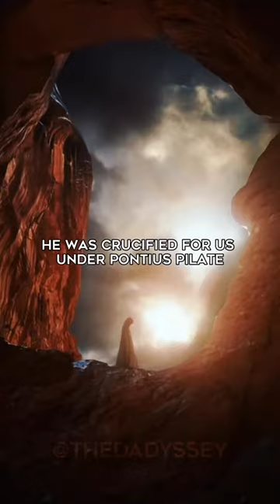I believe in one God